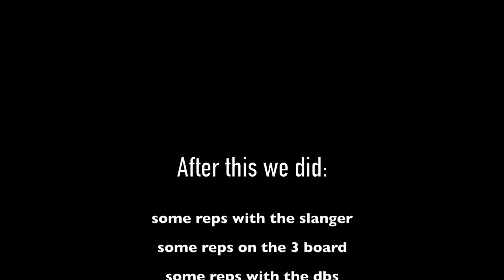upper body slanger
Today we hit a 1RM in the slingshot and followed that with two drop sets (2x2). Ofcourse we did rep work for the bench to start our session. As everybody was again hitting some big PRs this wave really seems to work great for the whole team.